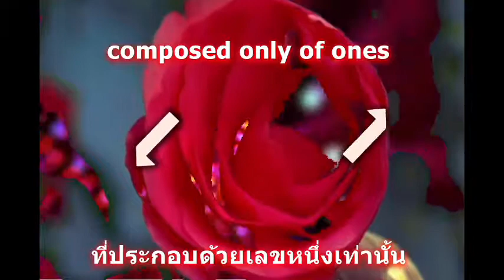Problem 94 FIND THE NUMBERS